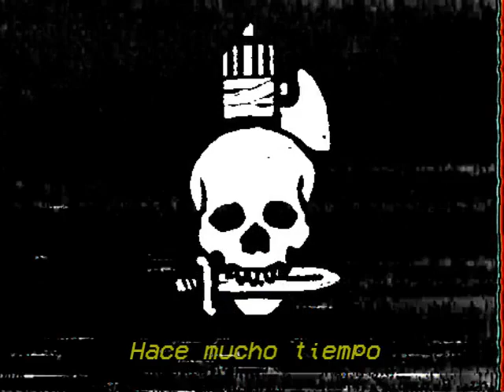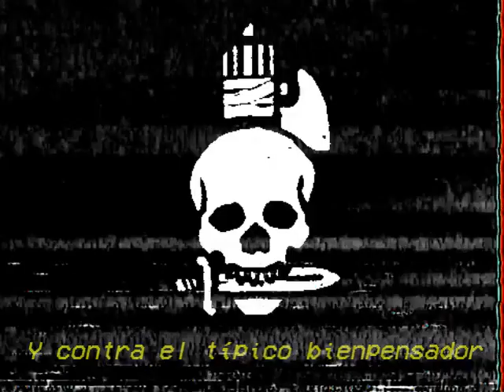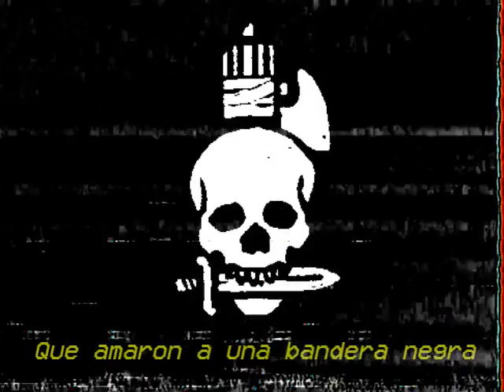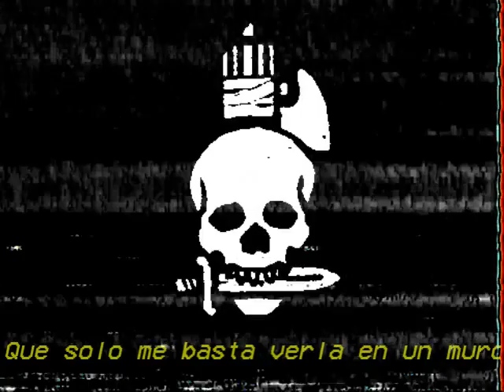DDT - Il Mio Fascismo (Subtitulado Al Español)